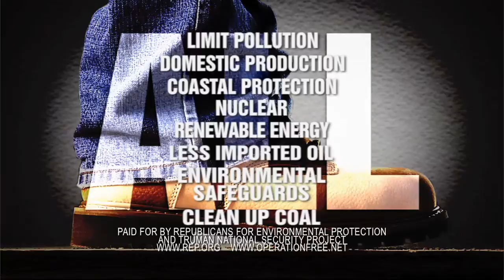BipartisanBoot_ScottBrown_C4.mp4